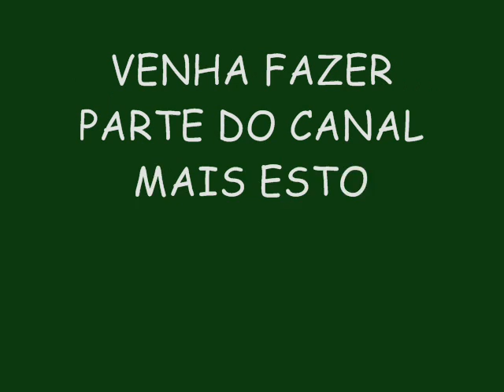O REI DA CACIMBINHA AO VIVO EM MACEIÓ - A MULTA